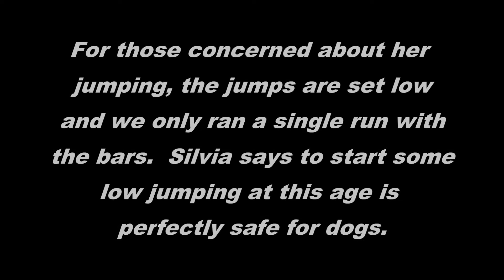Razzles Flyball 1st ever full run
Flyball is a sport consisting of two teams with 4 dogs per team.  The dogs will race one another in adjacent lanes.  Each dog must jump the 4 hurdles and place their paws on a box to activate a mini catapult-type device that shoots the ball out.  They must catch the ball and then return over the same 4 jumps.  We did two previous training sessions with Razzles.  Never with 4 jumps and never with bars on the jumps.  This was her first run with this setup with a Sheltie distraction to boot.  She did good!